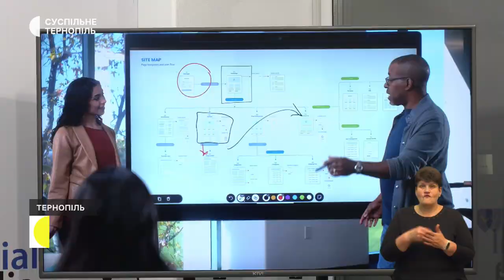Інклюзивне навчання у Тернополі. Перевозив рідину для електронних цигарок | 10.10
- Додаткові класи для дітей з особливими освітніми потребами відкривають у Тернополі. Як відбувається навчання?
- У Тернополі оштрафували водія, який віз товар без акцизних марок на 1,5 млн грн.
- «З дитинства мріяв стати військовим»: підполковника Андрія Бойка поховали у Тернополі